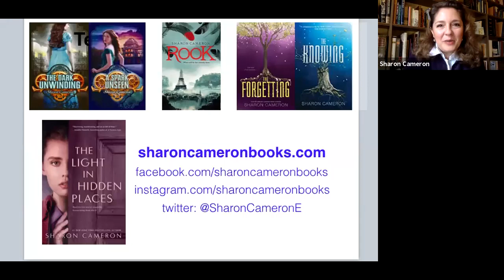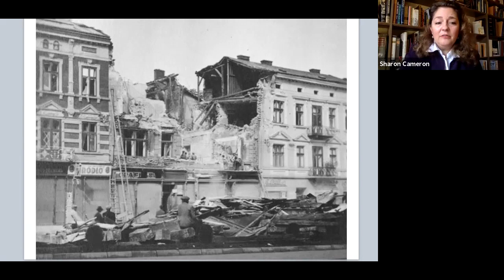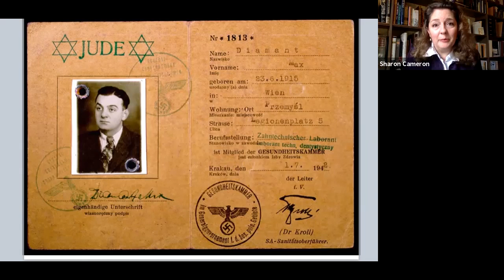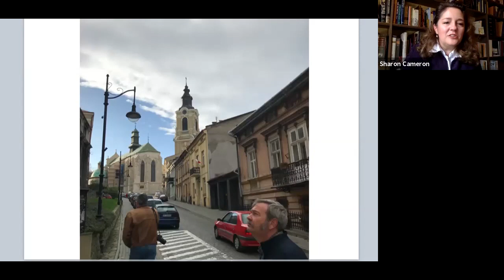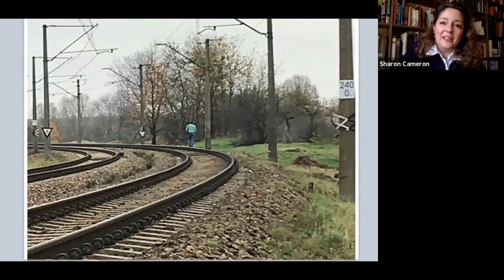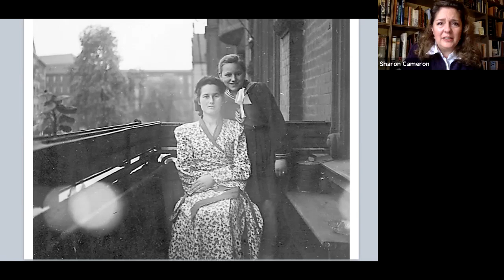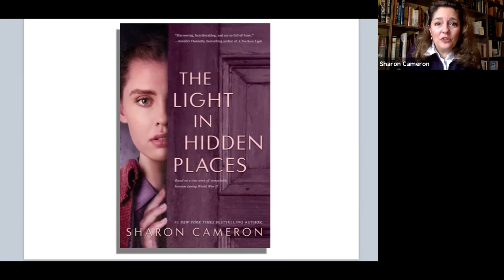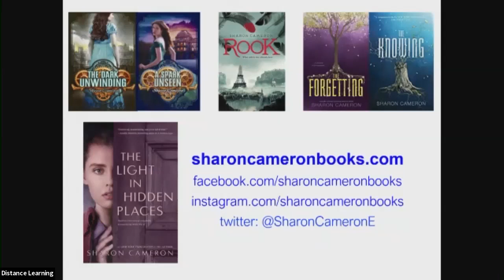Meet the Author: Sharon Cameron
In observance of International Holocaust Remembrance Day 2021, The National WWII Museum’s education staff talked with young adult author Sharon Cameron about her new book, “The Light in Hidden Places.” It is a remarkable story of bravery and resilience based on the true story of one of history's hidden heroes: Stefania Podgórska, who hid thirteen Jewish people in her attic during World War II.